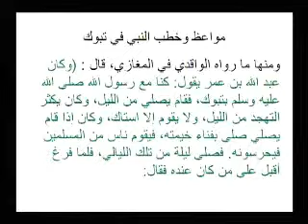غزوة تبوك 29ـ الشيخ علي حسن